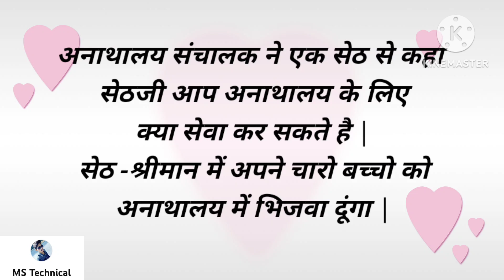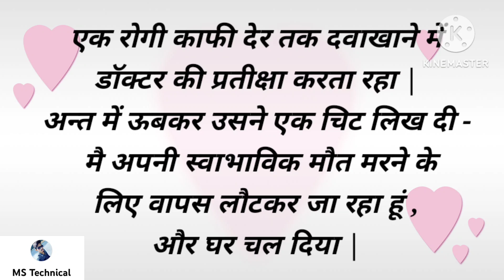Top jokes 2023 | Jokes in hindi | Chutkule | New Hindi chutkule